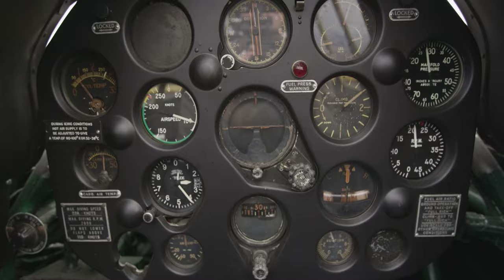Smoke and Noise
Dave, Pete, and Kent are three of the world's most respected and talented low-altitude civilian pilots. Smoke & Noise brings you as close to the C.H.A.T experience as possible without actually getting into their wartime aircraft. Following the team from rehearsal to the air show, we see how much preparation and teamwork goes into making a successful flight and what it takes to become a true "flyboy," a cowboy of the sky. This video was produced with Marco in training.

Producer: Lyte Inc.
Director: Charlie Tyrell
Director of Photography: Kyle Fowler
Camera Operators: Charlie Tyrell, Kevin Dempster, Nick Lawson
Audio Recordist: Andrew Reid
Color Correction and Editing: Kyle Fowler
Post-Audio and Music: Lyte Inc.
red.lyte.is/
Copyright Lyte Inc. 2012